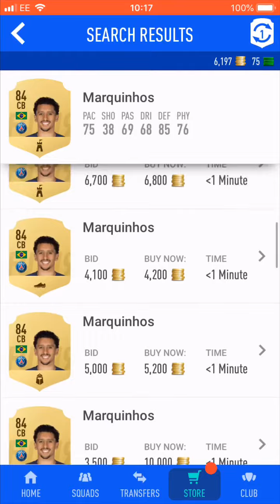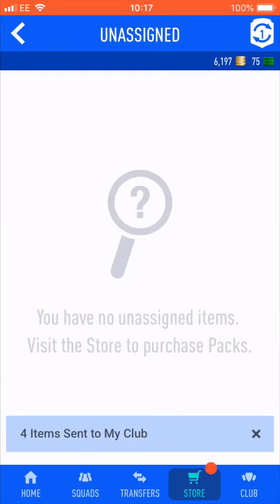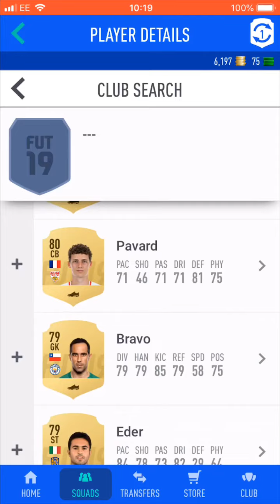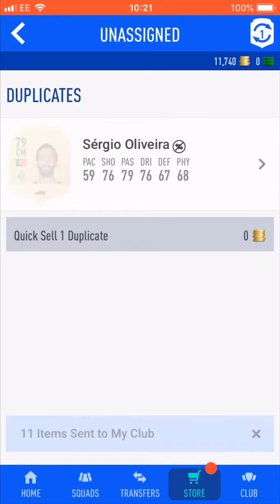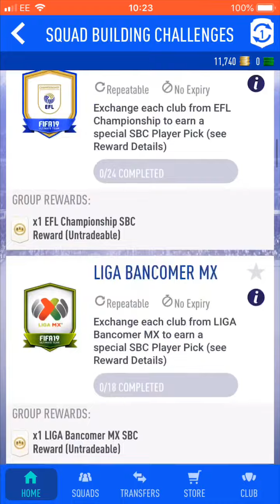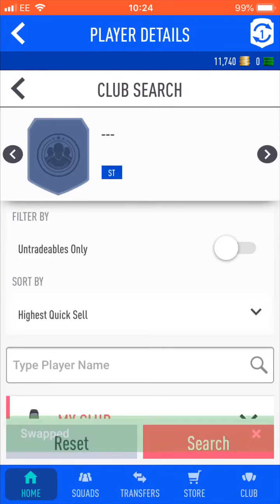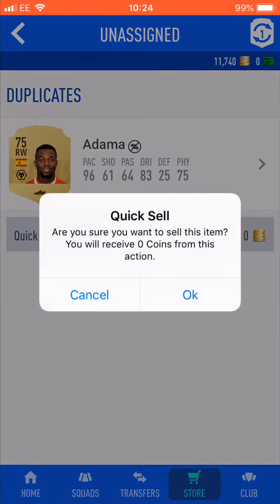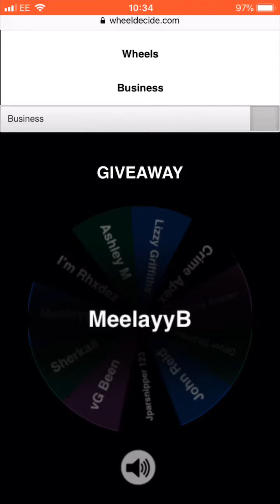Opening My Division Rivals Rewards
Lets Go Lads welcome to my rewards again featuring my friend Oliver, giveaway winner at the end good luck to everyone and another Giveaway coming soon